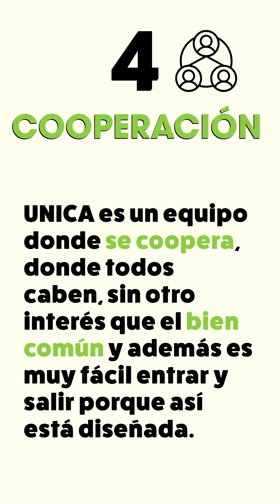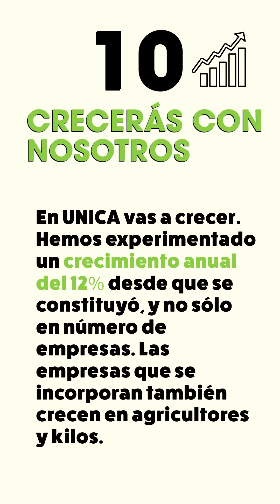10 MOTIVOS PARA ESTAR EN UNICA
Diez motivos para estar en UNICA. Serás el número uno sin necesidad de perder tu identidad, tendrás capacidad de decisión, la mayor gama en convencional y bío y, sobre todo, crecerás con nosotros... descubre más en este vídeo.